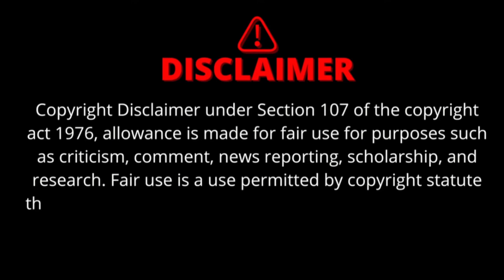Ahsoka 1x05 Review / Recap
Definately more boring than last weeks episode.
I thought the force meant death is not final, everything is transformed...
not this Life or Death crap...